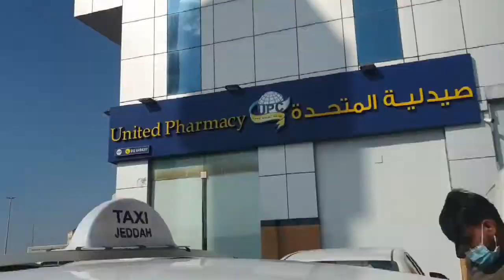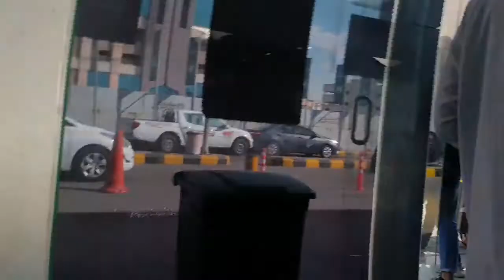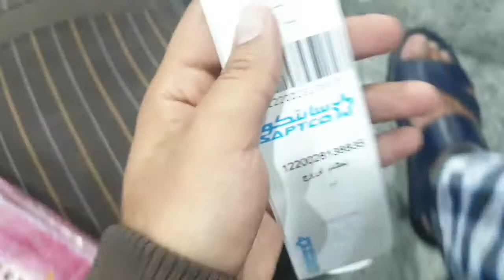Vlog3 | Jeddha to Dammam Journey | Ahtisham Academy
Vlog3 | Jeddha to Dammam Journey